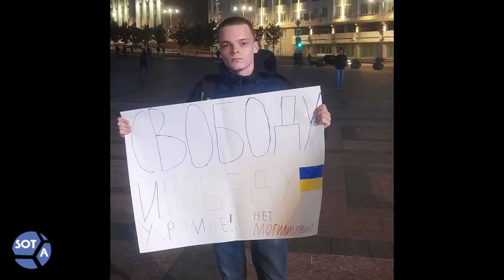«Ты выступил против государственной идеологии нашей страны. Ты предатель!» Как прессуют студента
Белгородского активиста прессуют в колледже

18-летний Вадим Бурлаков, которого оштрафовали за одиночный пикет в поддержку Украины и против мобилизации в России, рассказал SOTA о давлении, которое на него оказывают сотрудники Индустриального колледжа.

12 октября Вадима вызвала на беседу замдиректор колледжа, которая сообщила ему, что после его пикета он теперь находится в «группе риска и неблагонадежности». В учебном заведении, по словам  женщины, таких учеников «особо контролируют».

«После того, как ты вышел на пикет, я бы вообще сказала, что ты предатель. Ты выступил против государственной идеологии нашей страны. Вот в чем заключается твое предательство», —  заявила Вадиму замдиректора.

По словам женщины, это не только ее мнение, но и точка зрения ФСБ. Сотрудница колледжа пообещала Бурлакову лично следить за ним, добавив, что она хуже ФСБ.

«Завтра я приведу тебе пацана с Донбасса, который бежал, и он тебе расскажет, кто агрессор, а кто не агрессор. Он тебе покажет все свои ранения, ампутированные ноги и выбитый глаз своей сестры, которой украинский снаряд залетел в комнату», — сказала она.

После этого студента заставляли каждый день отправлять фотоотчет о том, где он находится. В случае отказа делать это, директриса угрожала Вадиму, что она напишет жалобу на его родителей, и их оштрафуют за пикет юноши.

Кроме одиночного пикета, по словам Вадима, у руководства колледжа были претензии к его антивоенным постам во «ВКонтакте». Также он сообщил, что уже месяц находится не в Белгороде.